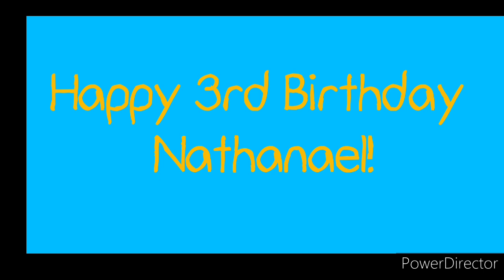My son's 3d Steam Train Cake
My son, Nathanael loves train so much so he requested me to make him a train birthday cake.  This was my first time making a 3D cake and I thank God it turned out good and it tastes good too.  Enjoy watching the video!